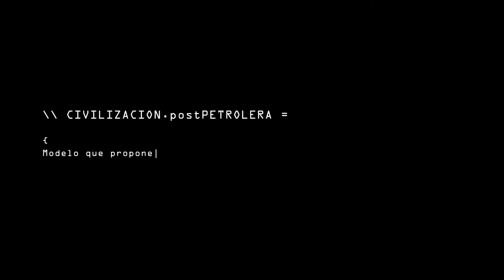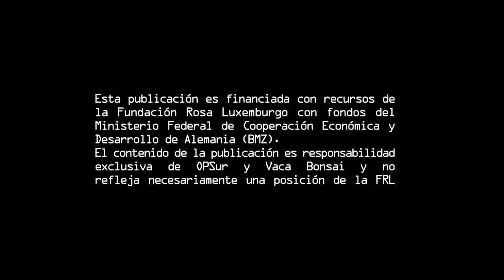E - TRANSICIÓN Y SOBERANÍA // Comodoro Rivadavia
Comodoro Rivadavia

Realización y Producción:
Observatorio Petrolero Sur + VacaBonsai Colectivo Audiovisual

Comodoro Rivadavia es una ciudad construida sobre un yacimiento hidrocarburífero. Su centenaria historia, recorrida de la mano con la explotación petrolera, muestra que los únicos derrames son de hidrocarburos. Las desigualdades que aparecen en este territorio están latentes, a partir de una industria que ordena la vida de quienes lo habitan. En esas condiciones, Comodoro pareciera ser una metáfora del mundo, en donde los impactos de la combustión de combustibles fósiles está llegando a un punto crítico para el ambiente, y ha generado profundas desigualdades e impactos sociales. ¿Cómo pensar un nuevo modelo energético desde un lugar marcado por el petróleo?